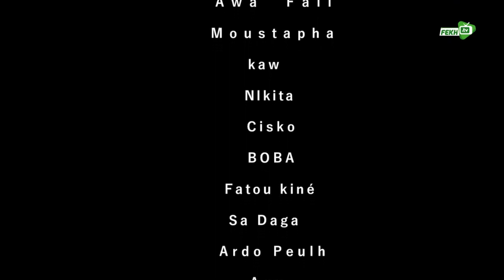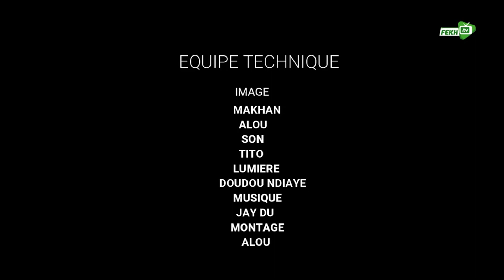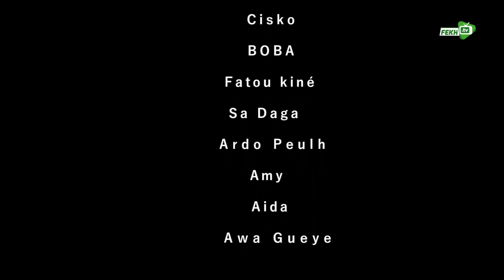PÉKHEY TABASKI 26 ( KAW DEUREUM FATOU KINÉ TONTON TAPHA ALIOUNE MBAYE )